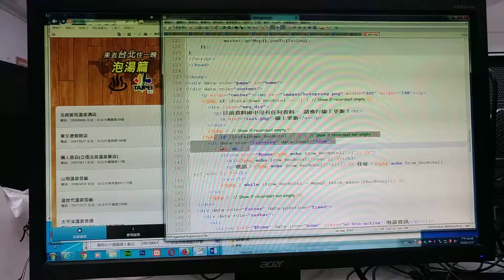V 20181217 164659 vHDR Auto 1217 jquery & google maps